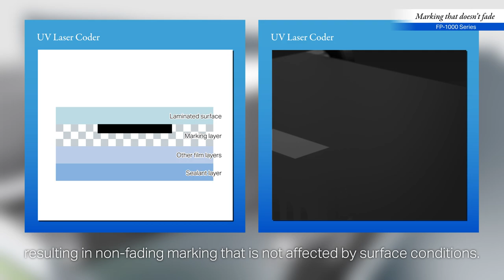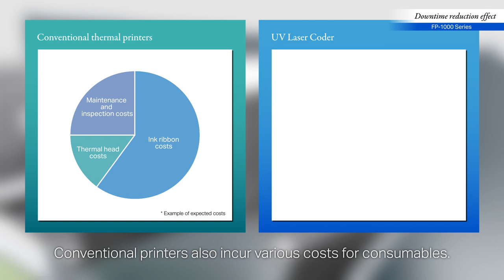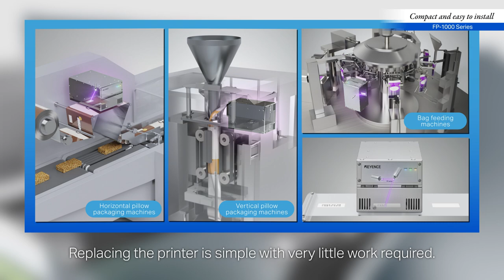NEW KEYENCE UV Laser Coder for Packaging Film | FP Series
Bring your operating cost down to $0 while increasing production throughput! The FP Series is designed as a direct replacement for Thermal Transfer Overprinters (TTO). No changes to your production machine or packaging film are needed because of similar outer dimensions with your current TTO, as well as damage-free marking made possible by the world's first UV laser coder. Say goodbye to costly consumables and downtime!